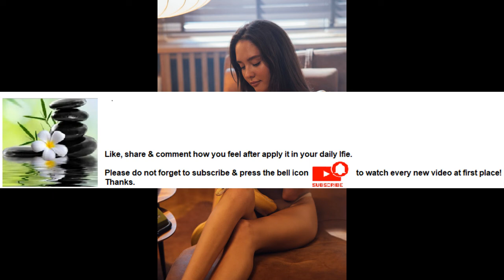Exercise gives you more energy Series Part 84